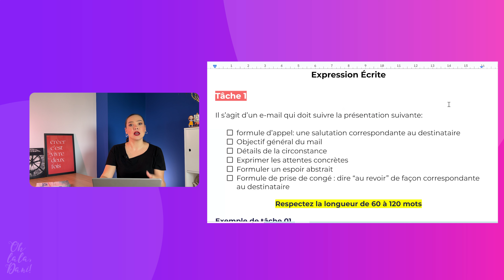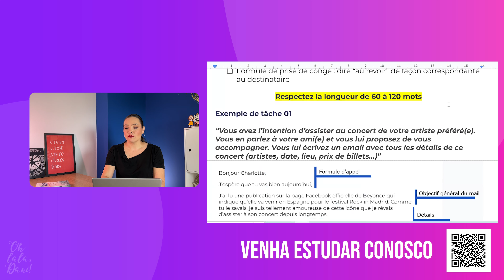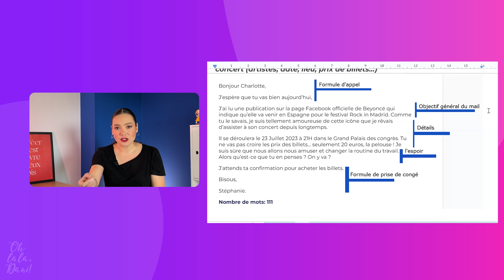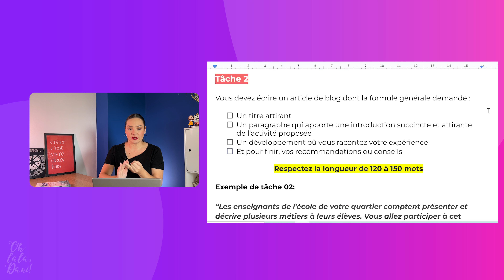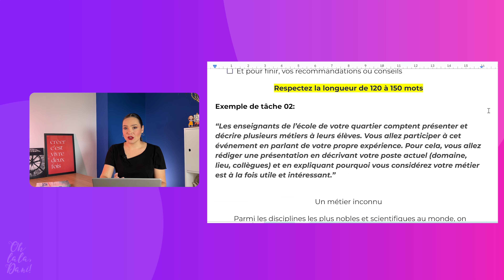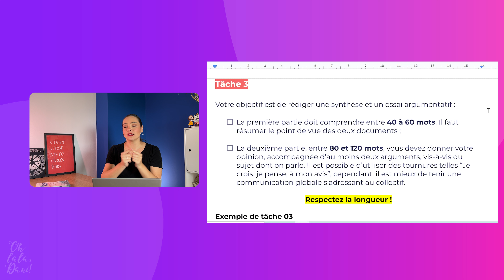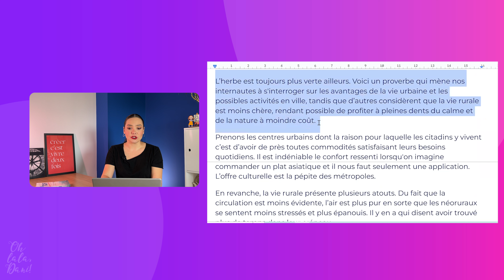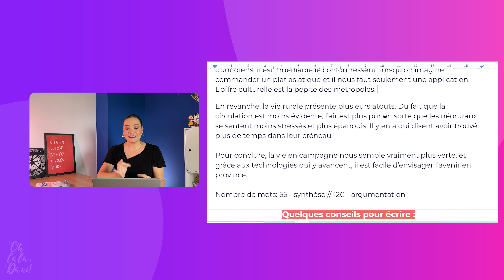COMO TIRAR UMA BOA NOTA NA PROVA ESCRITA DO TCF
Quer saber como obter uma boa nota nas provas de produção escrita do TCF Canadá e TCF Québec? Então você está no lugar certo!  Vou compartilhar dicas atualizadas e práticas para você se preparar da melhor forma para o Test de Connaissance du Français (TCF).

Junte-se a nossa Turma de Preparação para o TCF: Se você quer garantir sua aprovação com uma nota alta, venha estudar comigo e com a equipe do Oh lala Dani. Oferecemos um curso preparatório completo, com aulas específicas para cada seção da prova. Nosso time é composto por professores certificados, prontos para te ajudar a alcançar o CLB-7 ou superior!

Faça parte da nossa turma e prepare-se com quem realmente entende do assunto.

Vamos abordar com profundidade cada uma das três provas escritas, e eu vou compartilhar dicas que utilizo em sala de aula e em meus cursos preparatórios. O objetivo aqui é garantir que você entenda a estrutura das provas, as exigências e como você pode se destacar para alcançar aquela tão sonhada nota CLB-7 ou superior!

Pode ser para um amigo ou para uma instituição, dependendo do enunciado. Aqui, é crucial que você siga a estrutura esperada para um e-mail em francês, que inclui:

É importante que você mantenha a simplicidade e clareza no texto, sem fugir da consigne (enunciado). Muitos alunos perdem pontos por escreverem textos complexos demais, quando o que se espera é algo mais direto, especialmente se o destinatário for um amigo.

Tâche 2: A segunda tarefa pode pedir uma redação de um artigo de blog. Aqui, a estrutura segue um formato mais elaborado, com uma introdução, desenvolvimento e uma recomendação ou conselho. O texto deve ter entre 120 e 150 palavras. Um erro comum que muitos alunos cometem é não prestar atenção ao enunciado, o que pode resultar em fuga de tema. Se o enunciado pedir que você conte uma experiência pessoal, por exemplo, evite focar em conselhos ou recomendações.

Sempre siga exatamente o que a prova pede!

Tâche 3 - Síntese e Argumentação: A terceira e mais desafiadora etapa, envolve a redação de uma síntese seguida de um texto argumentativo. A síntese, com 40 a 60 palavras, deve resumir as principais ideias de dois textos fornecidos na prova. A argumentação, com 80 a 120 palavras, deve expressar sua posição sobre os textos, apresentando argumentos de forma organizada.

A prática é a chave para o sucesso. Não deixe para começar a treinar suas redações de última hora. Produza textos semanalmente, participe de simulados e esteja sempre atento às exigências da prova.

Separamos o vídeo em capítulos para sua melhor experiência, confira:

0:00 Introdução
1:44 Como é a prova escrita do TCF
2:46 Tâche 1 da prova escrita do TCF
9:11 Tâche 2 da prova escrita do TCF
12:52 Tâche 3 da prova escrita do TCF
18:43 Resumo da prova escrita do TCF